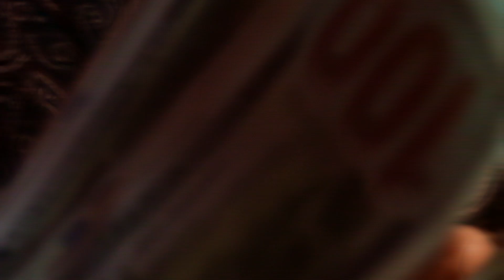MoCash Ft. Ronnie Spencer "So I Grind" Official Music Video 📸:By @SuperHackyman🎥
📸 & Edited By @SuperHackyman

MoCash - "So I Grind" Feat. Ronnie Spencer

Produced By @harveyluv
Video Produced By @SuperHackyman
Dir x Brian

Shout-out every single person that came out to Represent for the R&R Family. 💯💜💙